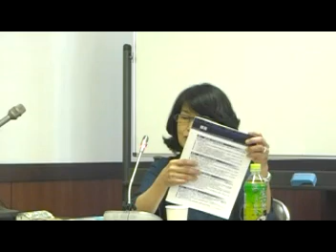脱原発首長会議のヨーロッパ ドイツ視察から 上原公子氏（元国立市長）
２０１３年7月26日自治体政策情報センター講演会にて